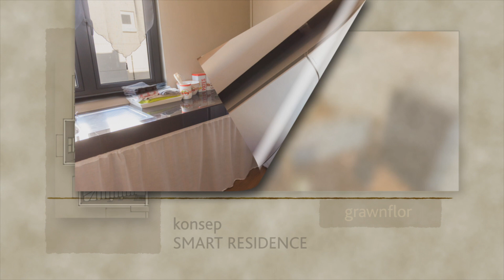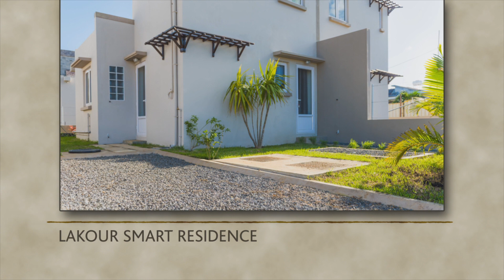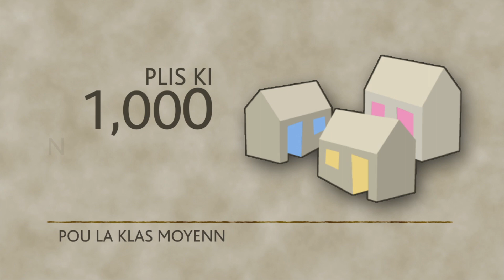PRESENTATION NHDC COTTAGE 17.08.17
Dévoilement du nouveau modèle duplex de la NHDC à Cottage par le Premier Ministre, Pravind Jugnauth, en présence du Vice-Premier Ministre, Ministre du Logement et des Terres, Hon. Showkutally Soodhun, le jeudi 17 août 2017. Un nouveau design plus convivial couvrant une superficie d'environ 60 mètres carrés et qui répond aux aspirations des familles mauriciennes. La maison comprend 2 chambres à coucher, une cuisine, un salon, une salle à manger, les toilettes, la salle de bain. Provisions ont aussi été faites pour l'aménagement d'un garage. Le quartier résidentiel de la NHDC est composé de 80 maisons et le coût du projet s'élève à Rs 91 millions.